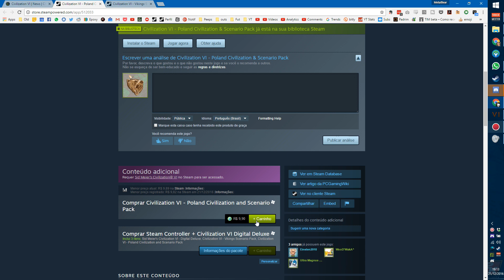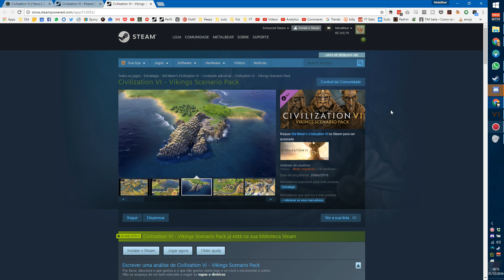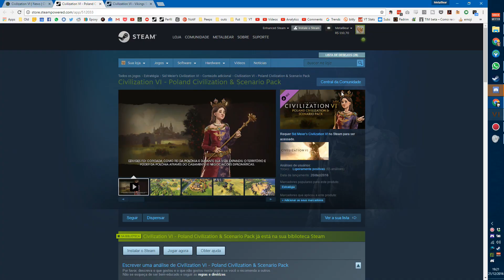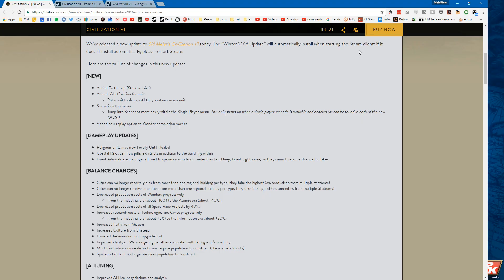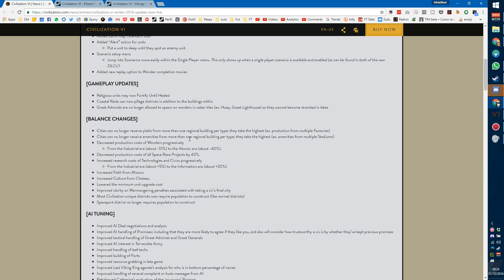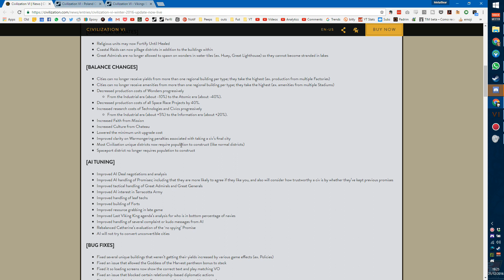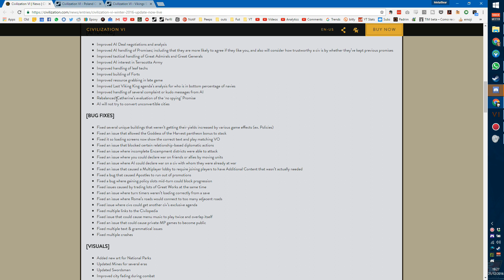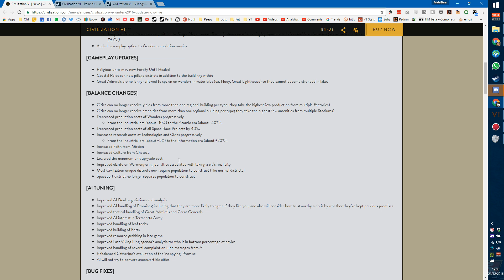Civilization 6 - Nova DLC lançada e atualização de inverno! - Português PT-BR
►Vamos jogar Civilization VI / Civilization 6, a grande sequência para Civilization V, um dos melhores jogos de estratégia em turnos 4x já lançados. Em Civilization 6, vamos encarar as mudanças de gameplay, as cidades espalhadas pelo mapa, as novas civilizações e mecânicas nesse jogo que promete muito ser um sucessor digno na franquia Civilization.

Meu PC:
Notebook Clevo
Core i7 4720HQ
GeForce 960M
16Gb RAM
256 Gb SSD M.2
256 Gb SSD 2.5"
1 Tb HDD 2.5"